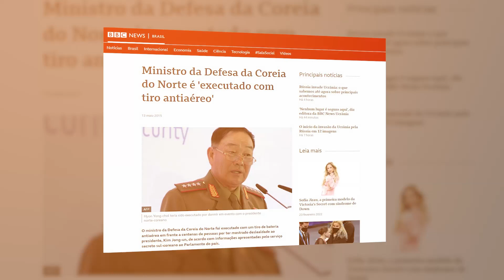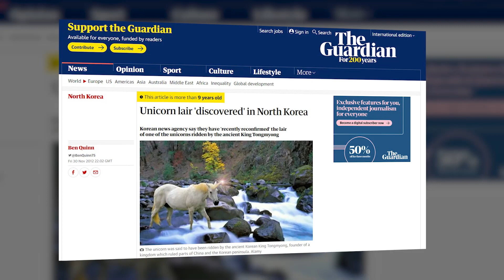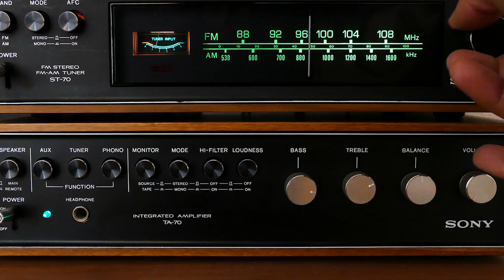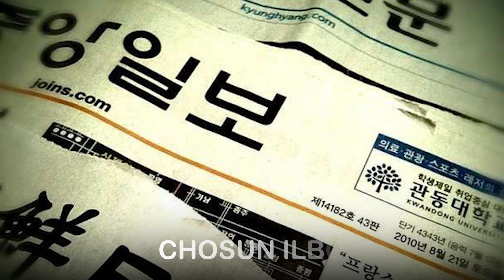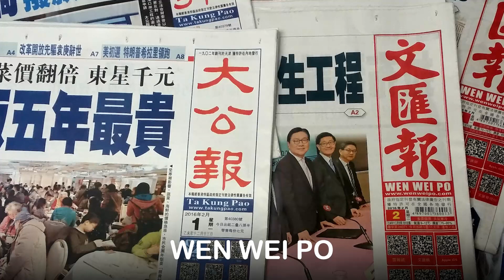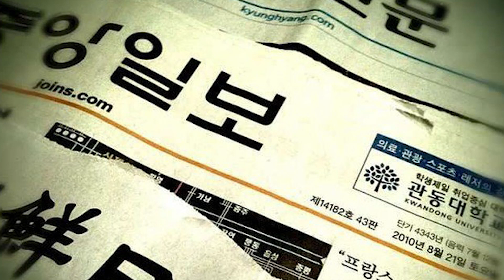AS FAKE NEWS DA COREIA DO NORTE QUE VOCÊ ACREDITOU!